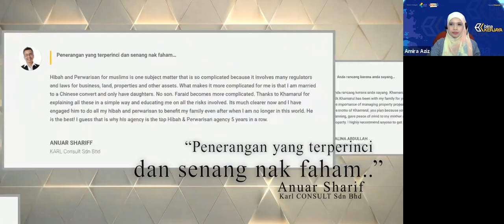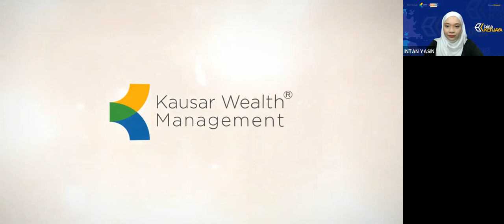(Live) - 𝐄𝐏𝟓: 𝐏𝐞𝐫𝐬𝐞𝐩𝐬𝐢 𝐎𝐫𝐚𝐧𝐠 𝐌𝐢𝐧𝐲𝐚𝐤 - 𝐃𝐚𝐫𝐢 𝐙𝐨𝐧 𝐒𝐞𝐥𝐞𝐬𝐚 𝐌𝐞𝐧𝐜𝐚𝐫𝐢 𝐊𝐞𝐩𝐮𝐚𝐬𝐚𝐧 𝐃𝐢𝐫𝐢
🎼Pernahkah kau bermimpi
Seketika berada di tempatku?
Membayangkan pahit manis berlaku
Entah siapa yang tahu🎼

Ada yang berpendapat orang minyak ni "masyukk" !!💰💰💰
Betul ke "statement" di atas?😱😱😱

Jika mereka menjadi kebanggaan keluarga.
Punya kerjaya yang hebat.😎👷👷‍♀️
"Income" pula dalam zon selesa. 💰💰💰
Berstatus M40 ke atas.
Kerjaya yang menjadi impian rakyat marhaen yang lain.🏆🏆🏆

Tetapi... mengapa ada individu yang sanggup melepaskan semua ini???

Apakah rahsia disebaliknya?
Biarlah rahsia???
Atau. Jom kita rungkaikan bersama-sama!

Istimewa untuk penonton Bina Kerjaya, kita bakal menyingkap rahsia kerjaya sebagai "orang minyak", kami bawakan kepada anda En Noor Hafiz Kamaruddin (Bekas Jurutera - Industri Minyak & Gas ) dan Pn Siti Amira Aziz (Bekas Jurutera Analisis Aplikasi - Industri Minyak & Gas)  bersama-sama moderator kecil molek, Pn Intan Yasin, seorang Perunding Profesional Mawarith dari Kausar Group.

Jangan lupa untuk bersama kami di sesi Bina Kerjaya pada